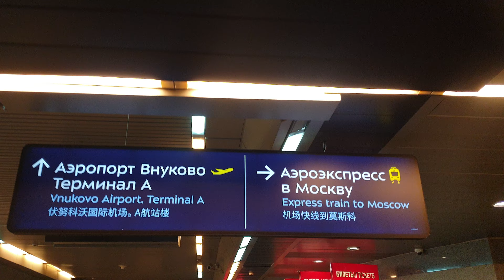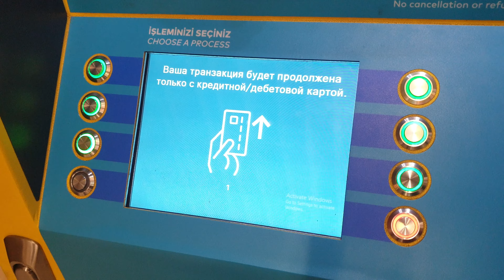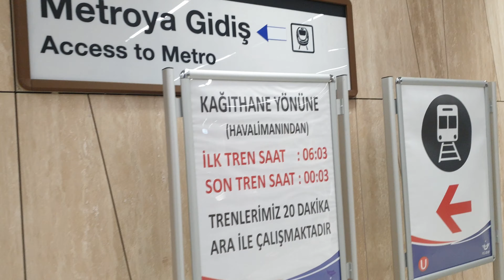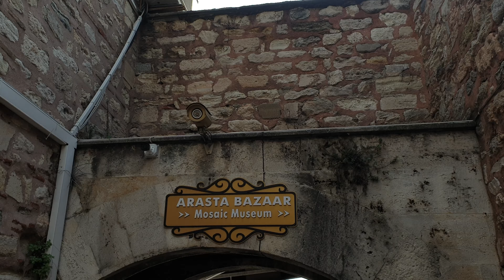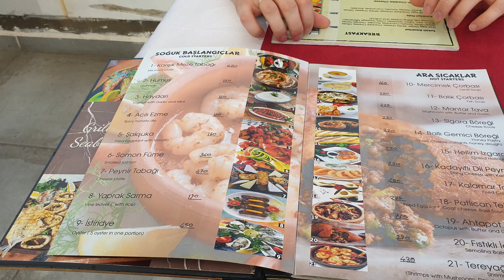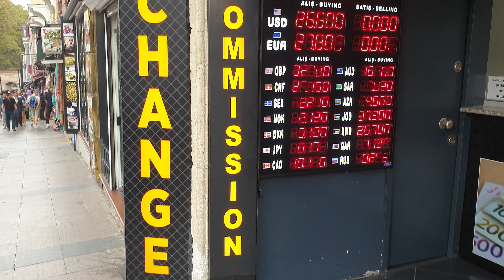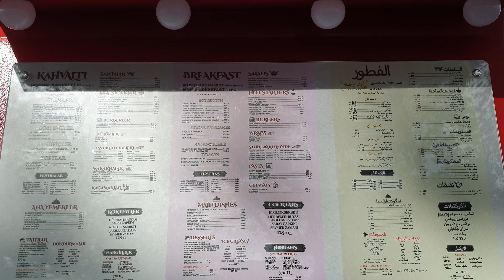ТУРЦИЯ | СТАМБУЛ | ГОЛУБАЯ МЕЧЕТЬ СУЛТАНАХМЕТ | МЕЧЕТЬ АЙЯ-СОФИЯ | ГАЛАТСКИЙ МОСТ | БОСФОР | ДНИ 1-2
В октябре 2023 мы решили рвануть в путешествие по Турции и первой локацией стал Стамбул. Из нового аэропорта  мы добрались до старого города, где поужинали как оказалось позже в самом бюджетном ресторане за всю поездку и пешком побрели в нашу гостиницу заселяться, захватив немного первых впечатлений от вечернего города. На следующий день мы приступили к знакомству с основными достопримечательностями Стамбула. Исследуя Старый город, мы побывали в Голубой Мечети Султанахмет, а также в Соборе Святой Софии (ныне мечеть Айя-София), прогулялись вдоль Босфора и по Галатскому мосту.

Track: K-391 - Everybody | House | NCS